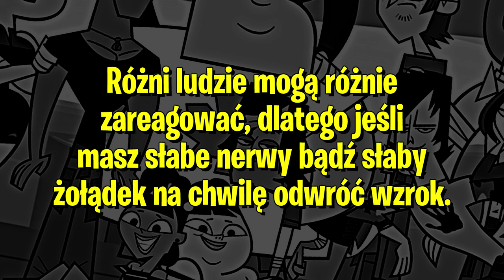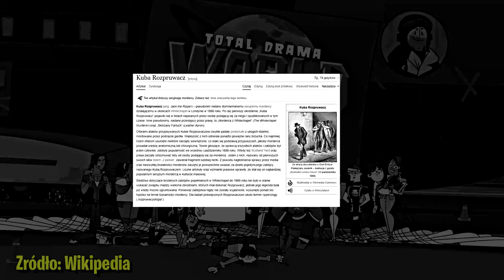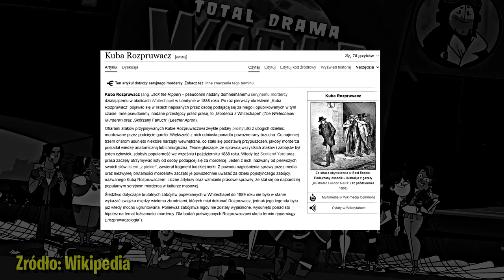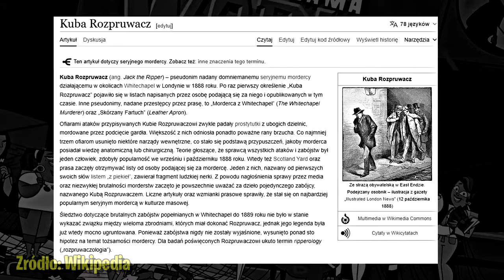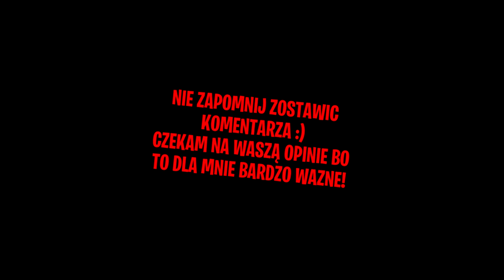4 NIEPOKOJĄCE ODCINKI W TOTALNEJ PORAŻCE (według mnie)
Myślę że prędzej czy później powstałby taki format. Dziś chciałbym się z wami podzielić czterema niepokojącymi odcinkami w całej historii totalnej porażki, warto podkreślić że jest to wszystko określone moim zdaniem więc nie chciałbym aby ktokolwiek sugerował się moją opinią gdyż słowo "niepokojące" odbierane jest przez każdego w indywidualny sposób. Tak czy owak, zapraszam do oglądania :D